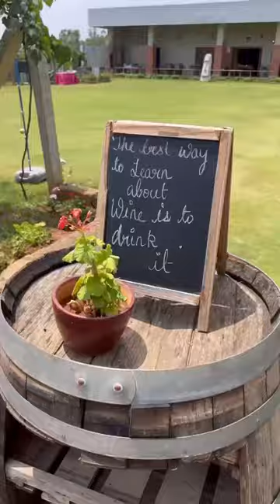Vineyard visit for the first time